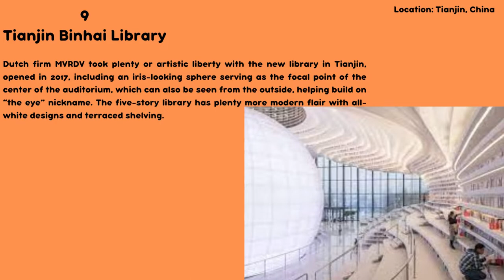Architecturally Bound 10 of the World’s Most Stunning Libraries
They both join an ample list of architecturally pleasing libraries all over the world.
Calgary Central Library. ...
Hunters Point Community Library. ...
The Library of Alexandria. ...
Kanazawa Umimirai Library. ...
Library of Birmingham. ...
National Library of the Czech Republic. ...
Public Library Stuttgart. ...
Vasconcelos Library.